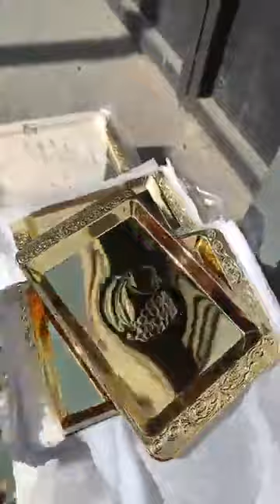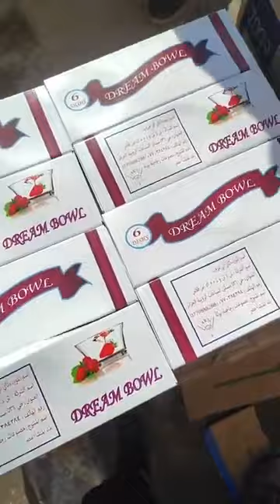جديد محل تحطيم الاسعار العلمة توال لانام بطيمات الشناوة يدي ليه بيس 32 لاري لابراش